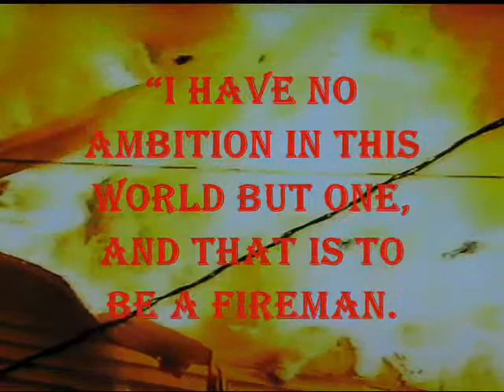95 Fire Rescue - What we do